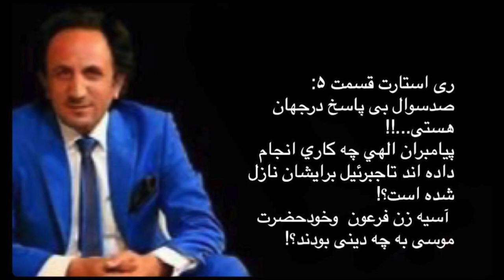Restart 05. ری استارت قسمت پنجم.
ری استارت قسمت پنجم_
صدسوال بی پاسخ درجهان هستی...!!
پيامبران الهي چه كاري انجام داده اند تاجبرئیل برایشان نازل شده است؟!
 آسیه زن فرعون  وخودحضرت موسی به چه دینی بودند؟!

Restart Part Five_
Hundreds of unanswered questions in the world ... !!
What have the divine prophets done? Is Gabriel revealed to them ?!
  What religion did Pharaoh's wife and Moses's religion belong to ?!